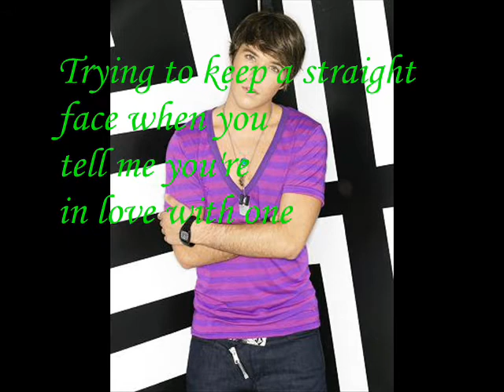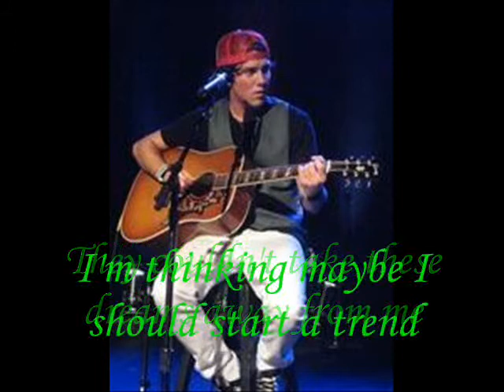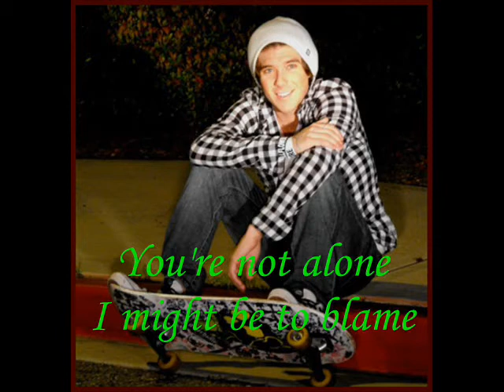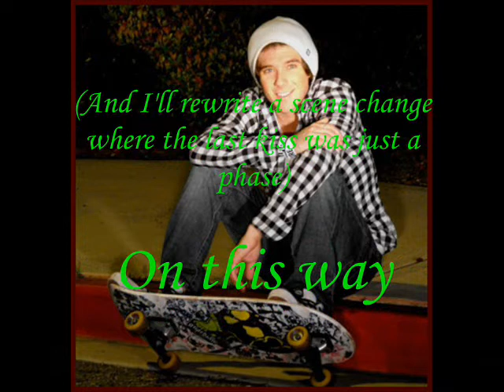Thomas Fiss - Romeo with Lyrics on screen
Requested by : xxLivexxLovexx4Ever
Thomas's song Romeo from his new EP Waiting (:
or on Itunes

Peace,
Husnaa